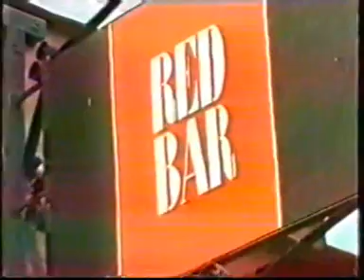Долгова Анжела 1996 г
Из серии "Разговор за чашкой чая"